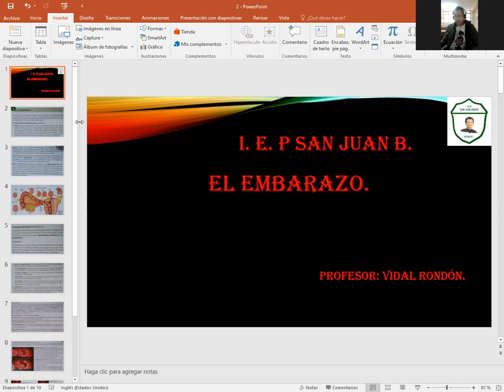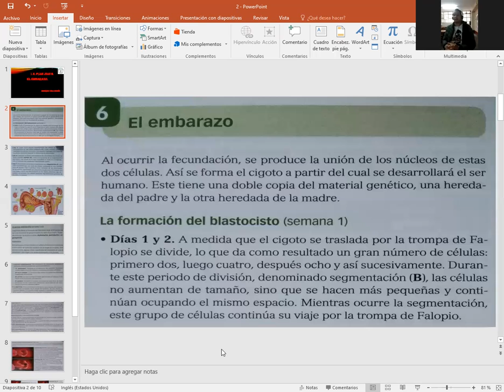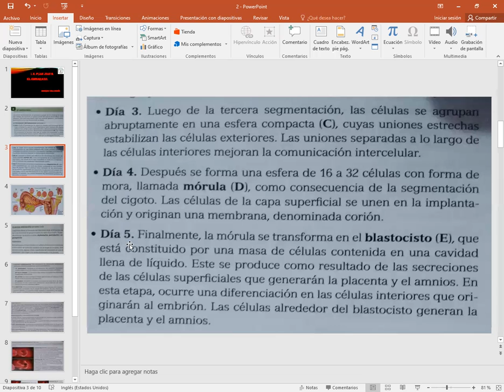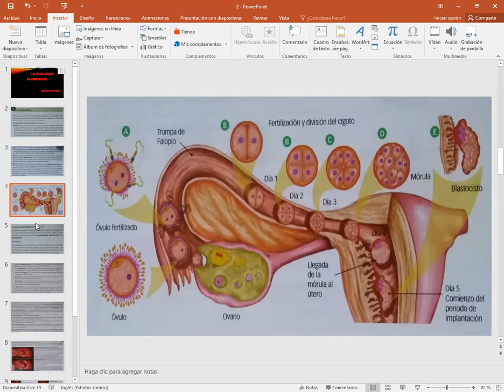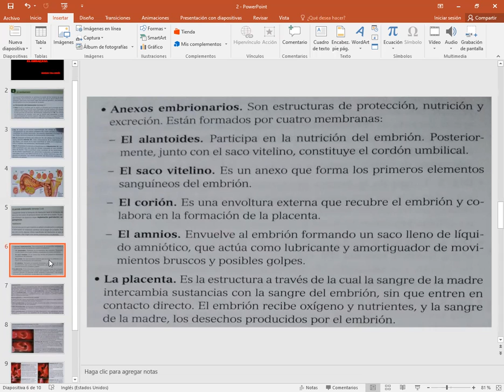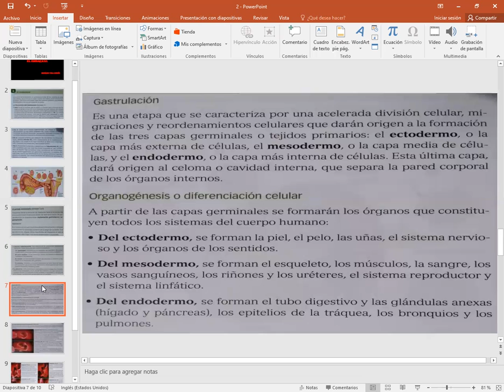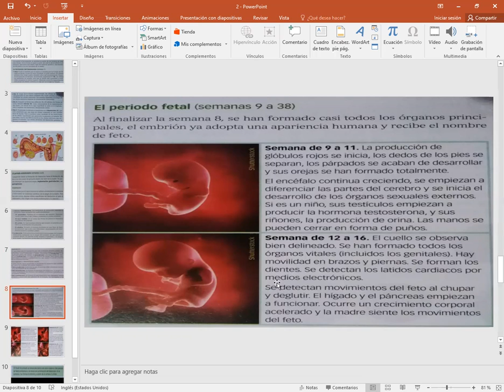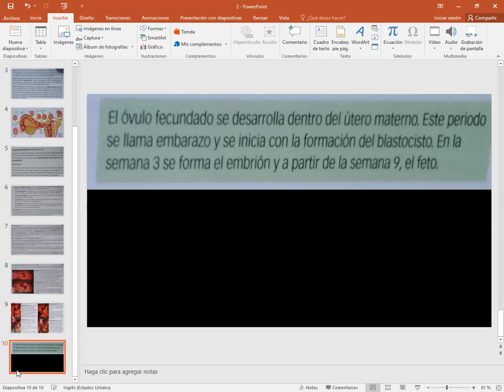El Embarazo. CyT 2° Sec